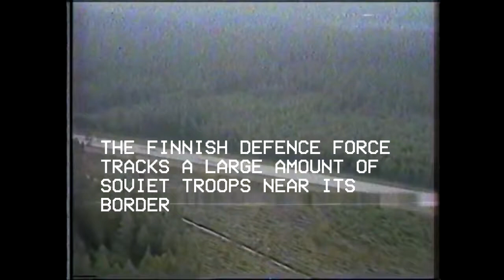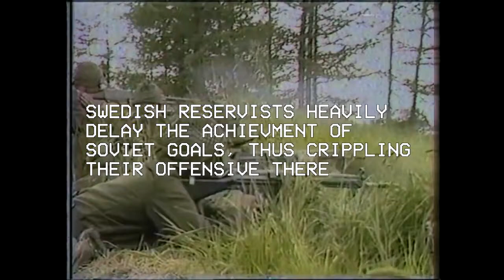HOTTEST WAR PT 2 SCANDINAVIA zRddMWQlI78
This video was ripped from War Aesthetics' channel before its' deletion using youtube-dl, and reuploaded to this channel.

This channel is not run by War Aesthetics/Mixtape, and will not respond to comments.